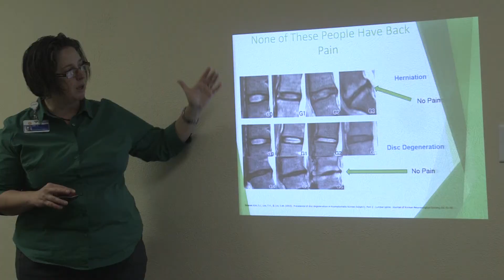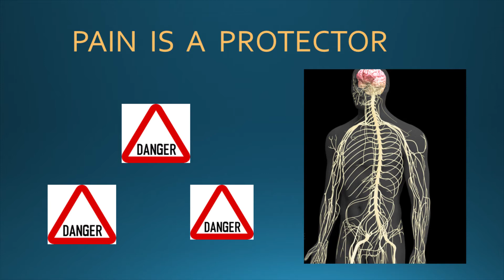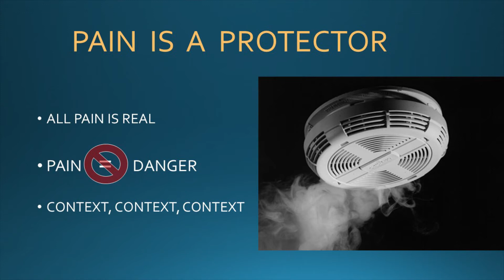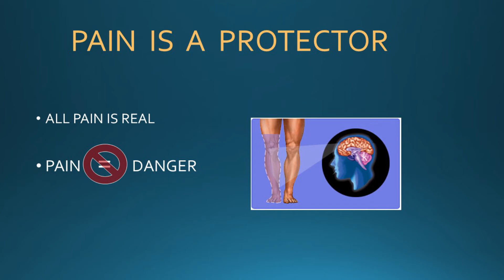How Pain Works: New Evidence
This patient orientation video for the Providence Montana Pain & Spine Center clinic in Missoula explains how pain works, and presents new evidence on the role of our brain as the “threat detection system." Part 1 of 6.